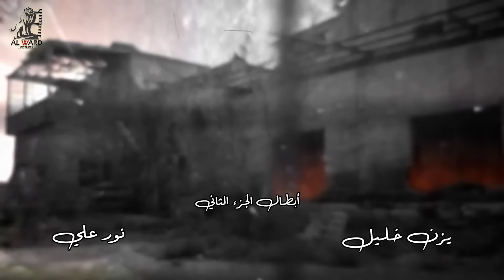مسلسل مقابلة مع السيد آدم الجزء الثاني الحلقة 28 الثامنة والعشرون بطولة عامر علي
02:33 تخطي الشارة
8:00 الفصل الاول
16:00 الفصل الثاني
24:00 الفصل الثالث
32:00 الفصل الاخير

مسلسل مقابلة مع السيد آدم  الجزء الثاني
تأليف واخراج فادي سليم

بطولة
غسان مسعود
محمد الأحمد
رنا شميس
يزن خليل
منه فضالي
مصطفى المصطفى
شادي الصفدي
محمد حداقي
جيانا عنيد
السدير مسعود
فاديا خطاب
جرجس جبارة
حسين عباس
جمال العلي
ربا المأمون
جلال شموط
روعة السعدي
مروى الاطرش
تولاي هارون
يحيى بيازي
ترف التقي
اكرم الحلبي
علي صطوف
وسيم الرحبي
كرم الشعراني
يارا قاسم
سلمى جلال
رنا جرداق
سوزانا الوز
نور علي
ريم عبد العزيز
علا سعيد
جهاد الزغبي
وضاح حلوم
مازن عباس
عامر علي
احمد رافع
واخرون